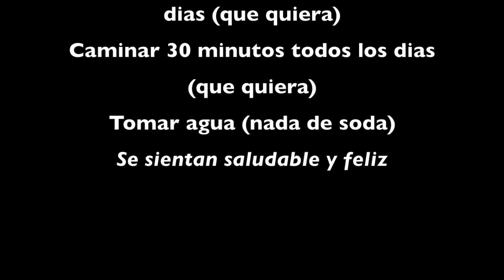Escuela de mi suenos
Project for Spanish